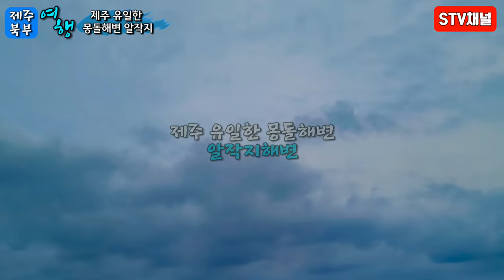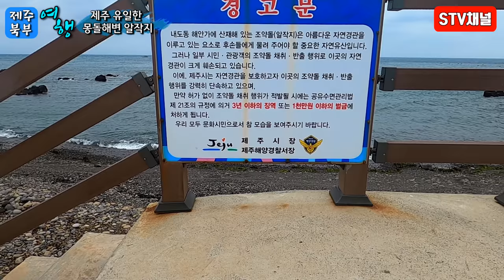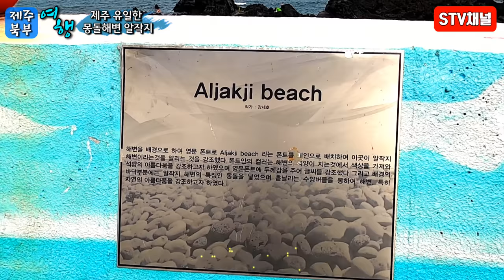[제주도 여행] 알작지해변/제주 유일한 몽돌해변/제주 북부여행 /제주올래길17코스 /제주 포토스팟/제주도 가볼만한곳/제주올래길17코스/trip in Korea/韓国旅行[STV채널]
제주 알작지해변/제주 유일한 몽돌해변/제주 북부 여행 /제주올래길17코스 /제주 포토스팟/제주도여행/제주도 가볼만한곳/제주올래길17코스/국내여행/trip in Korea/韓国旅行[STV채널]

제주도 내에서 유일하게 몽돌로 이루어진 해변 , 알작지 해변입니다.
제주공항에서 가까운 내도동에 위치한 알작지 해변은 길이 300m , 폭 20m 정도의
작은 해변이지만 파도와 몽돌의 소리를 들을수있는 해변입니다
올레길 17코스의 일부 구간으로 해변 트레킹 하기 좋은 장소 중 한 곳 입니다.

주차료 : 무료
입장료 : 무료
주소 : 제주 제주시 테우해안로 60